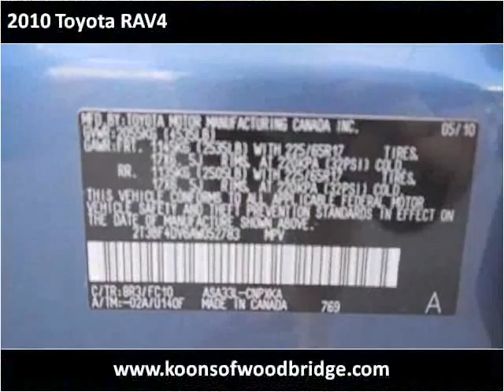2010 Toyota RAV4 Used Cars Woodbridge VA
This 2010 Toyota RAV4 is available from Koons Automotive of Woodbridge.